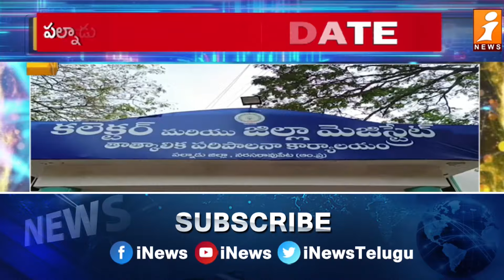ఎన్నికలకు సిద్ధంగా ఉన్నాం | Palnadu District Collector Siva Sankar about Elections | iNews